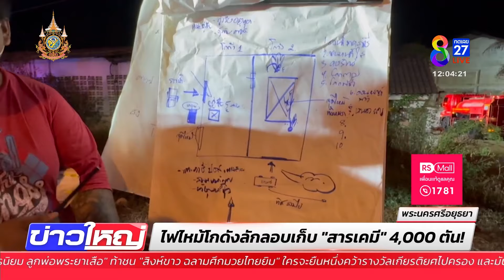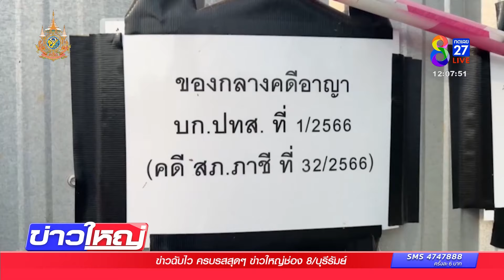ใครเป็นเจ้าของ? ไฟไหม้โกดังลักลอบเก็บ "สารเคมี" 4,000 ตัน! | 1 มี.ค. 67 | ข่าวช่อง8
เกิดเหตุไฟไหม้อีกแล้ว เป็นโกดังแห่งหนึ่งที่ จ.พระนครศรีอยุธยา  ที่น่าสนใจคือ โกดังนี้ "ลักลอบเก็บสารเคมี" ถึง 4 พันตัน คำถามคือ ใครเป็นเจ้าของ?